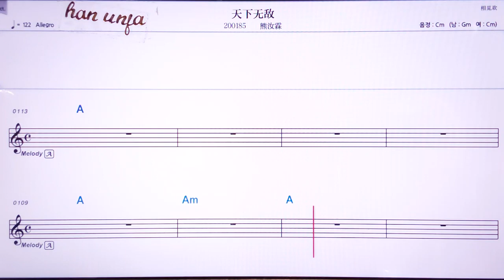💖티앤씨아우띠/씨웅루린 👍MR,노래방, 악보, 코드,Karaoke With Sheet Music